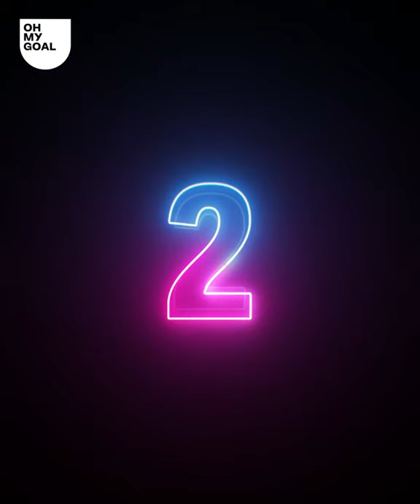Top 15 worst ball controls